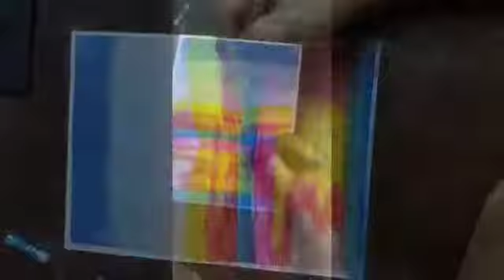Virtual Talent Mania 2021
Ashish Devkar